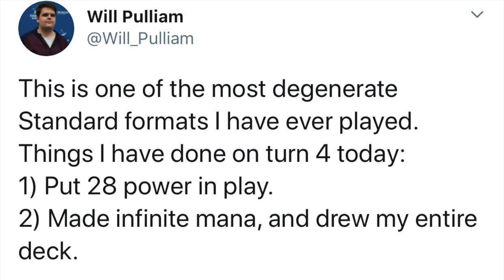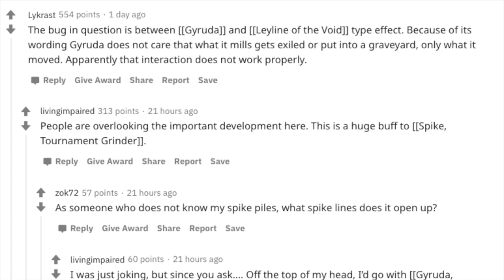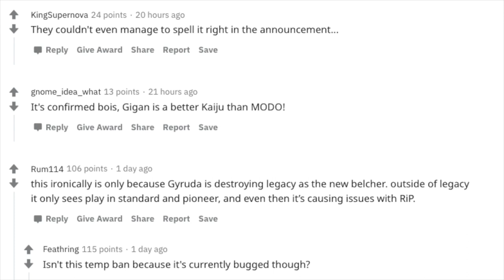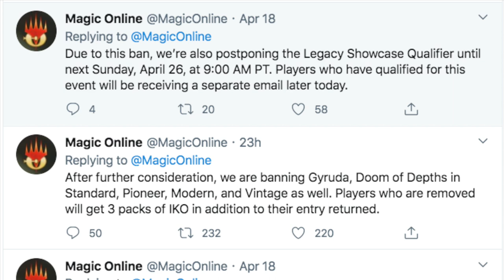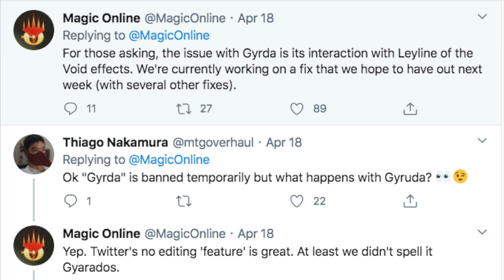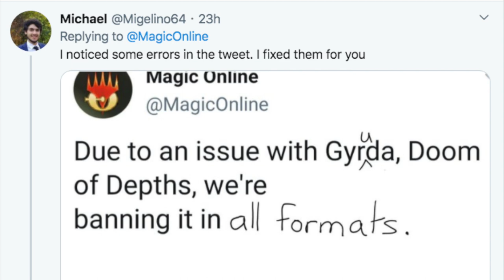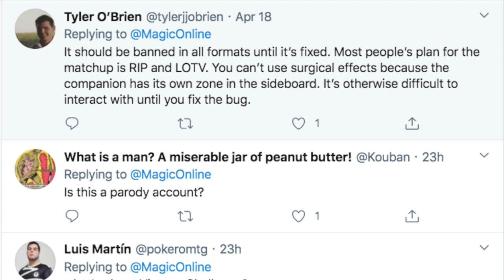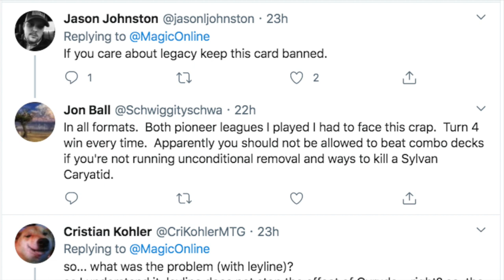Banning an Ikoria Card Hours After It Releases is A Terrible Look for Magic the Gathering